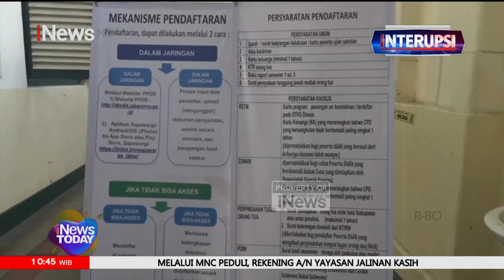Daftar Pakai KK Palsu, 94 Calon Siswa di Bandung Didiskualifikasi - iNews Today 27/06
Dinas Pendidikan Provinsi Jawa Barat mendiskualifikasi puluhan calon siswa baru pada PPDB tahap pertama. Hal ini dikarenakan ditemukannya dokumen kartu keluarga yang tidak sesuai dengan domisili atau palsu.

Tanggal Tayang: 27Juni 2024